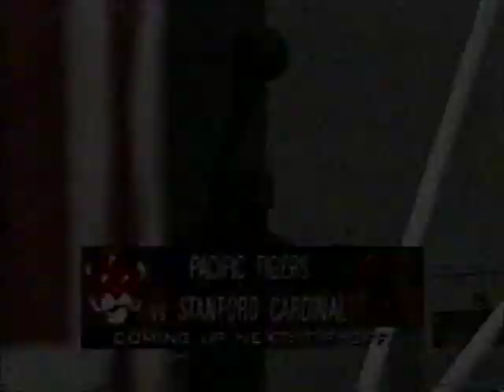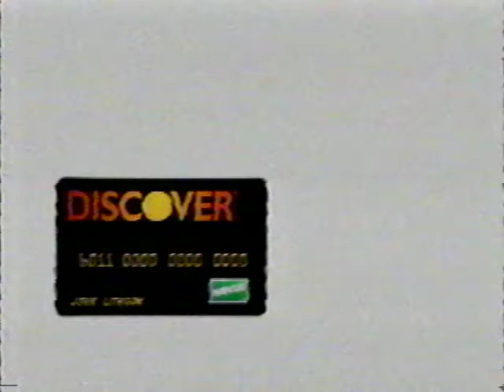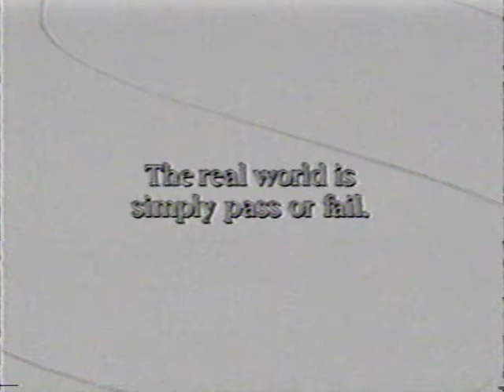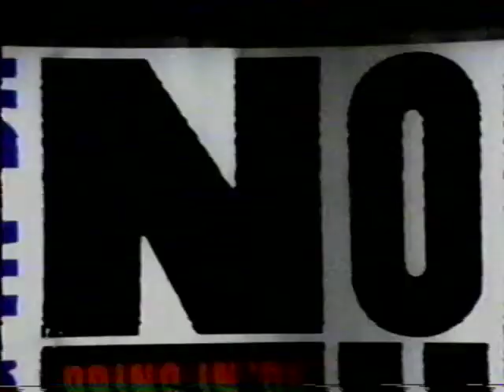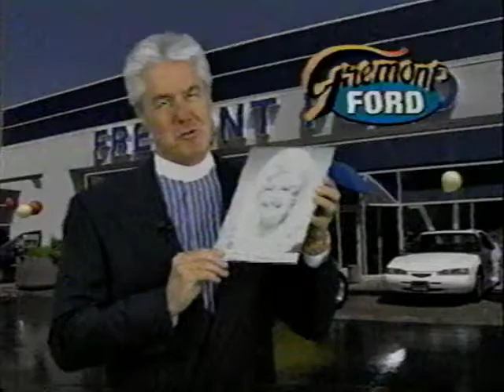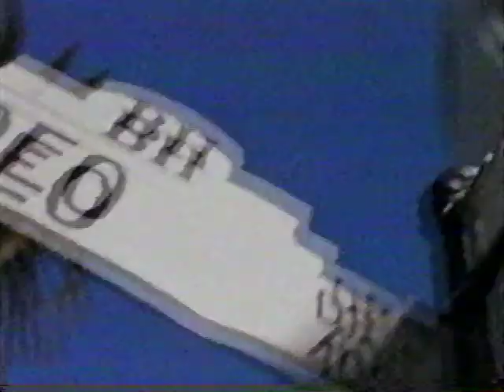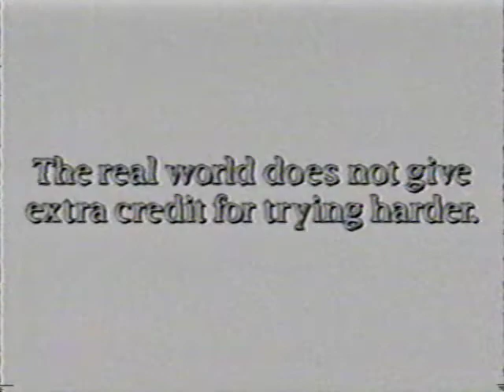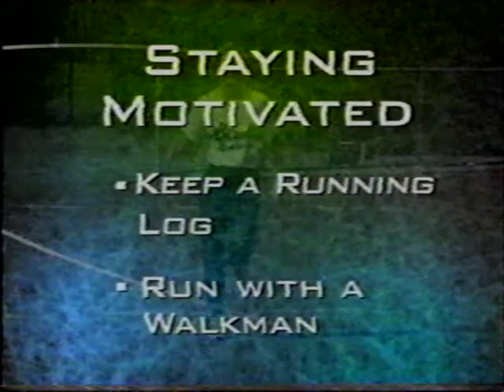UOP at Stanford December 19 1997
College Basketball UOP at Stanford December 19, 1997
Stanford wins 67-61 at Maples